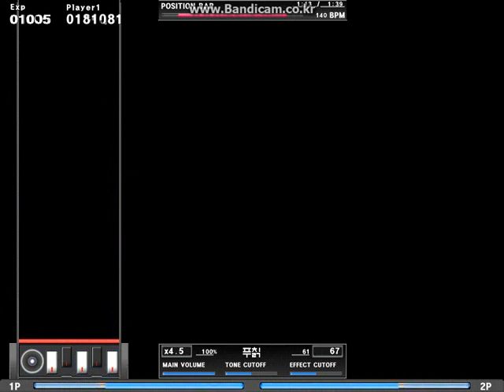Cloudy Boy - Time to think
わずか100notesで楽しめるBMSイベント